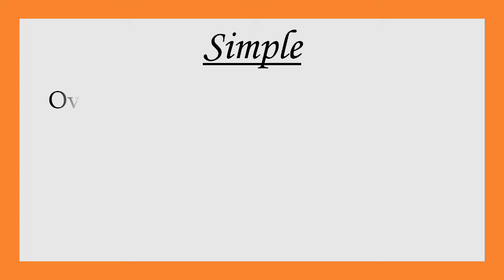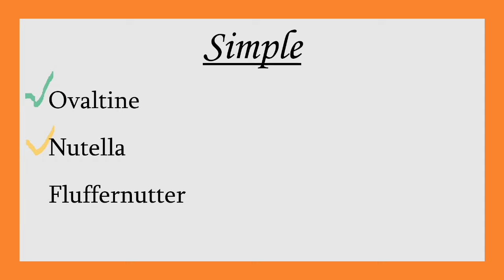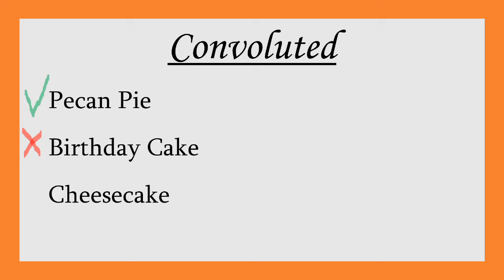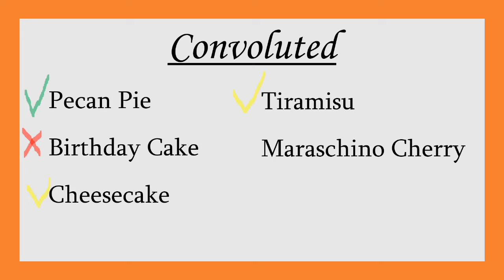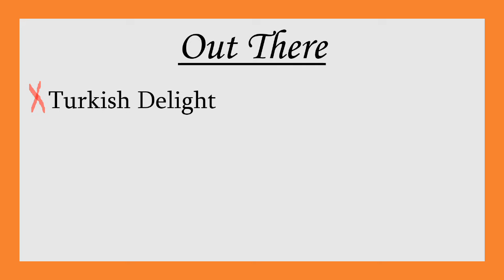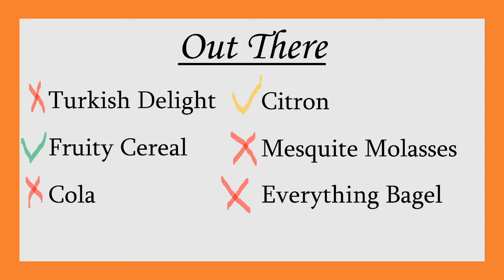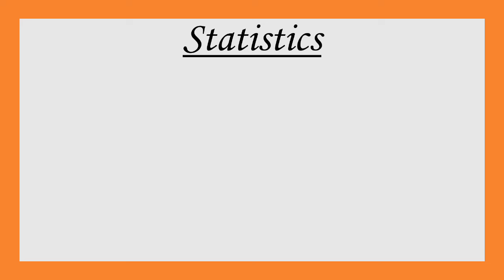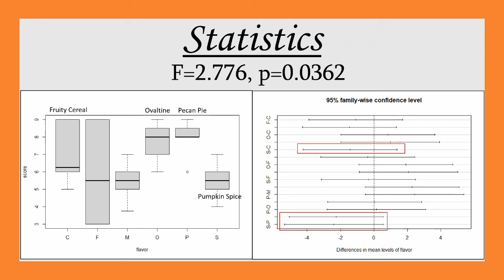Better than Pumpkin Spice: Part 3 (Next Big Thing)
Here we culminate the journey to select potential latte flavors to overthrow Pumpkin Spice, with two potential candidates crowned.